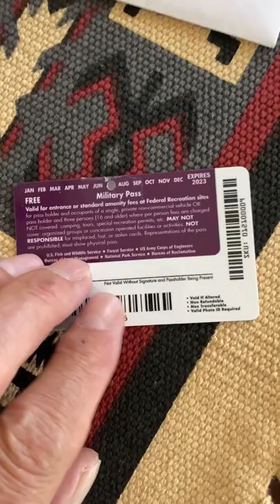FREE VETERANS/Military National Park’s Pass